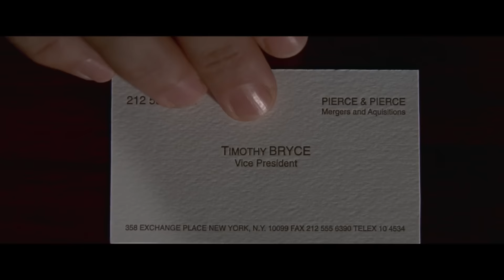Imperials designing new Star Destroyers like:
Imperial-class and Tector-class models made by Ansel Hsiao.